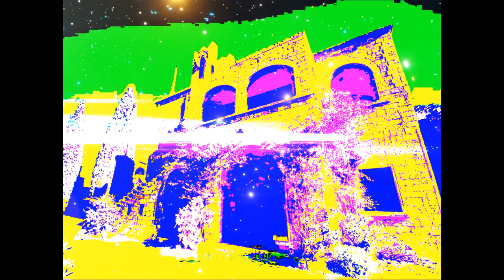LΑSΕR-JOHN BAKALIS-2024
MUSIC